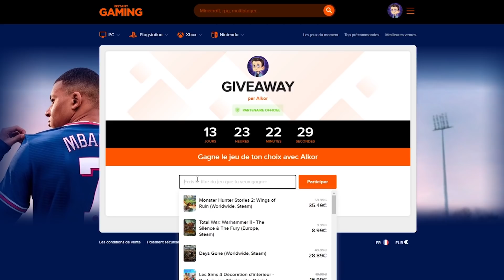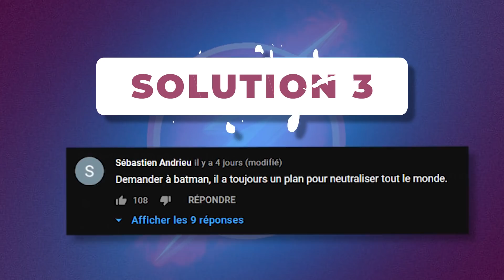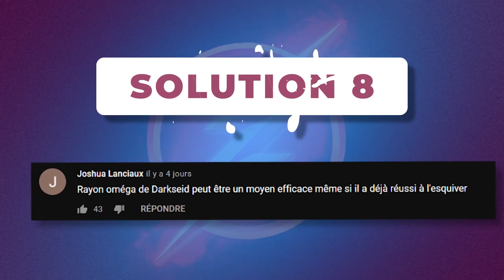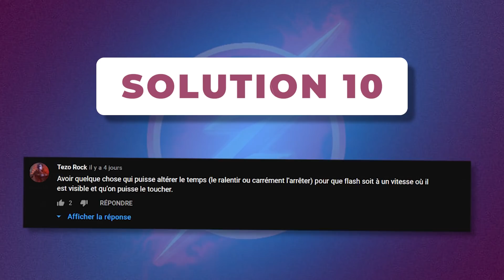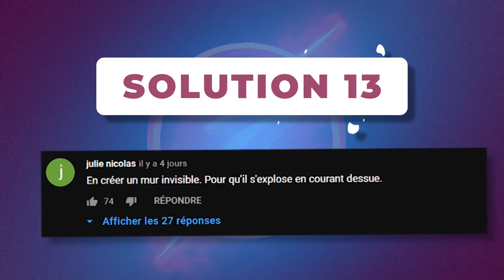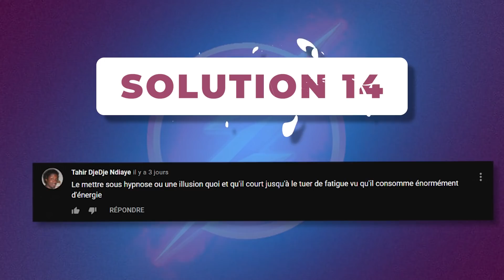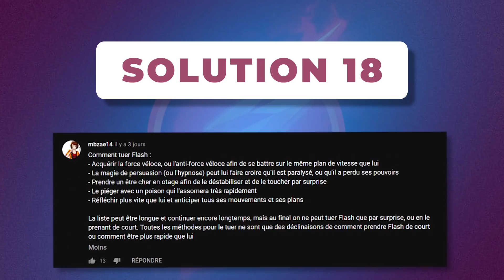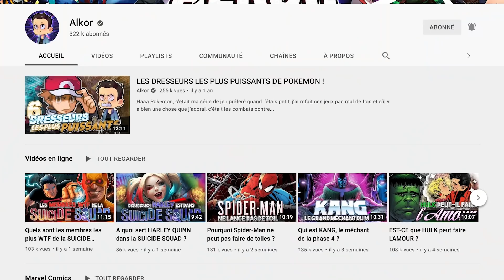Comment TUER Flash ? ⚡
Flash est l’un des héros les plus puissants et les plus appréciés chez DC Comics, ce n’est pas pour rien qu’il est le second héros le plus vendeur de comics de l’éditeur derrière le bat lui-même !

Très rapide, beaucoup trop rapide même, très peu de personnages sont en mesure de l’affronter. Alors … que faire s’il devenait fou, s’il décidait de massacrer tout le monde, gratuitement ? Bah oui, comme beaucoup de héros, Flash se limite consciemment et inconsciemment pour ne pas risquer de blesser de simples humains ou même ne pas tuer d’adversaires à sa mesure. Mais çà, c’était avant, maintenant Barry trouve la vie nulle, les humains mauvais et il compte bien imposer son règne sur la Terre ! Alors, serez-vous en mesure de l’arrêter ?

Texte : Asurya
Montage : Pokefrap